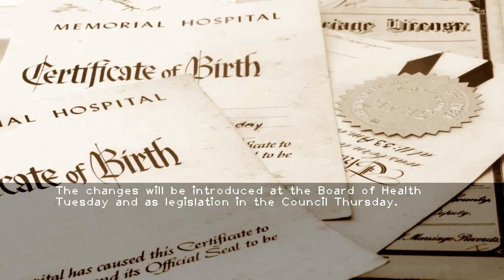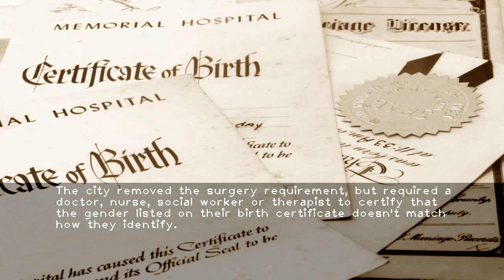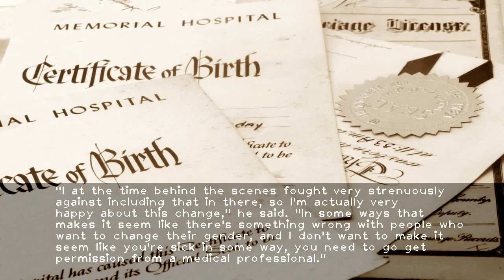De Blasio pushes bill allowing New Yorkers to pick ‘X’ as their gender on birth certificates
The plan would also remove the requirement for transgender New Yorkers to get a doctor to sign off to change their gender  instead letting them submit their own affidavit saying what's on their birth certificate doesn't match their gender identity."You don't need a doctor to tell you who you are  and you shouldn't need a doctor to change your birth certificate to reflect your true self " Johnson said at City Hall Monday. "Some people don't want to check off male or female  and this is going to give them that third option."The changes will be introduced at the Board of Health Tuesday and as legislation in the Council Thursday.Instead of considering themselves male or female  some people identify as nonbinary  which can mean they have multiple genders or none at all."This proposal will allow transgender and gender nonconforming New Yorkers to live with the dignity and respect they deserve  and make our city fairer " de Blasio said.Before 2014  New Yorkers had to submit proof of sex-change surgery or hormone treatment in order to get their gender changed.The city removed the surgery requirement  but required a doctor  nurse  social worker or therapist to certify that the gender listed on their birth certificate doesn't match how they identify.Johnson  who also sponsored the 2014 legislation  said he never wanted to require medical sign off  but agreed to it in negotiations."I at the time behind the scenes fought very strenuously against including that in there  so I'm actually very happy about this change " he said. "In some ways that makes it seem like there's something wrong with people who want to change their gender  and I don't want to make it seem like you're sick in some way  you need to go get permission from a medical professional."Currently  parents who don't want to list male or female on their newborn's birth certificate can choose undetermined  which displays on the birth certificate as a series of asterisks. Adults have not been able to choose such an option until now.Kids under 18 will be able to make the change with parental consent.The gender listed on drivers' licenses and other official ID is generally based on the birth certificate.